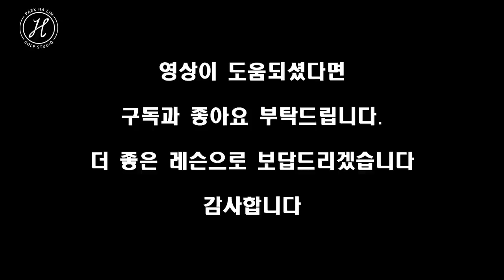[골프레슨] 골프를 잘칠수있는 백스윙 공식 입니다&이걸 알아야 골프를 편하게 칠수있습니다&무조건 알아야 하는 겁니다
몸팔팔몸 백스윙 공식 영상